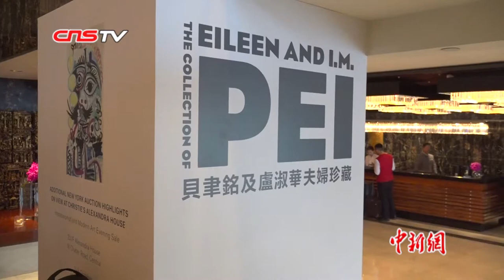贝聿铭之子贝礼中：父亲不只是建筑师 更是一位人文主义者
知名美籍华裔建筑师贝聿铭之子贝礼中，近日在香港接受记者专访时表示，父亲贝聿铭不只是一位建筑师，更是一位世界公民、一位人文主义者；父亲既是中国的骄傲，也是珍视人文主义价值者的骄傲。佳士得香港将于11月22日至27日在香港会展中心举行秋季拍卖，其中，贝聿铭及夫人卢淑华珍藏的一批艺术作品将亮相，贝礼中也应邀访港。回忆过去，贝礼中说，父亲喜爱将历史文化加入建筑设计之中，在90多岁高龄时仍在寻求突破，设计了位于卡塔尔多哈的伊斯兰艺术博物馆。为了完成伊斯兰艺术博物馆的设计，曾用几个月时间在西班牙、埃及等地游历，学习相关的历史文化。父亲的“活到老、学到老”、孜孜不倦的精神，让贝礼中印象深刻；对于各种文化、历史的热爱，也让贝礼中感慨父亲是一位真正的“世界公民”。